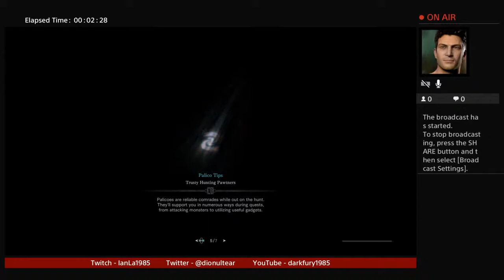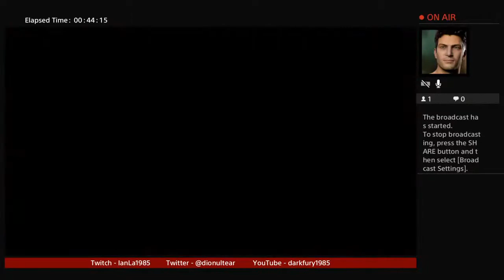Lets Stream - MHW casual newbie content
Just a Gaymer looking to enjoy gaming and add smut and filth to the commentary all the way through